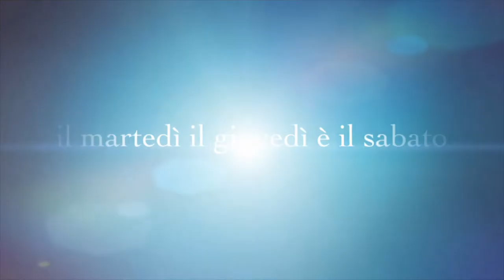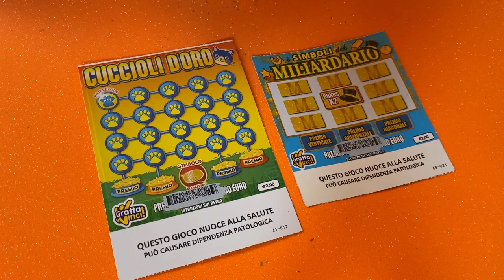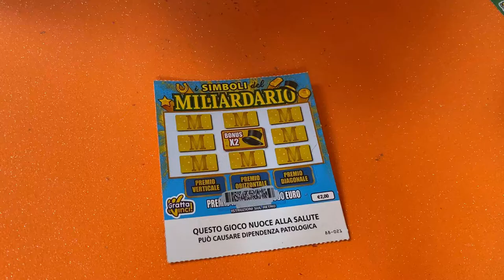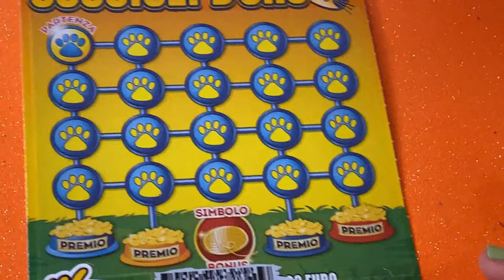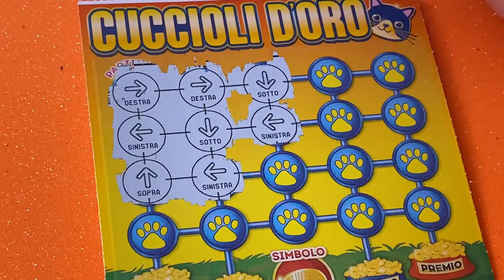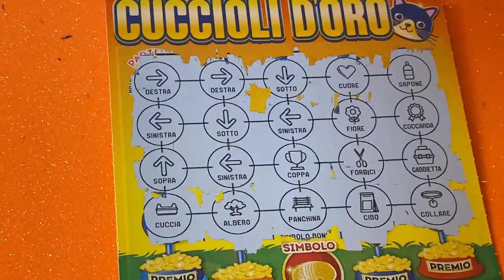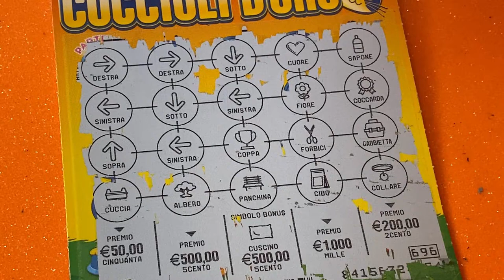GRATTA E VINCI CUCCIOLI D'ORO E MILIARDARIO